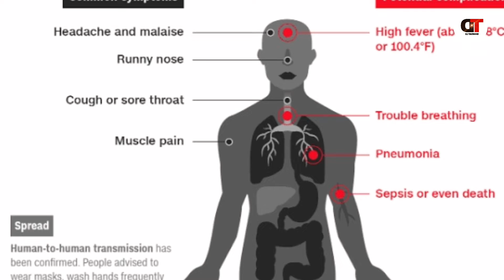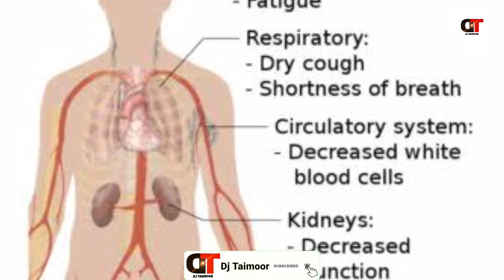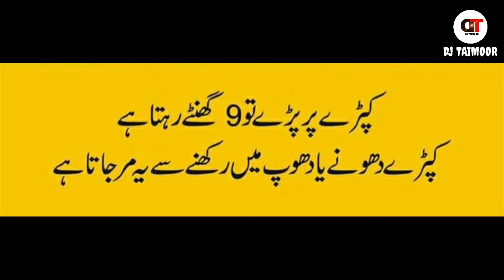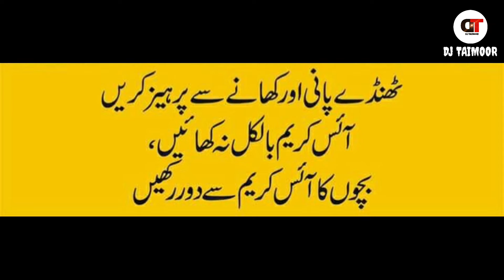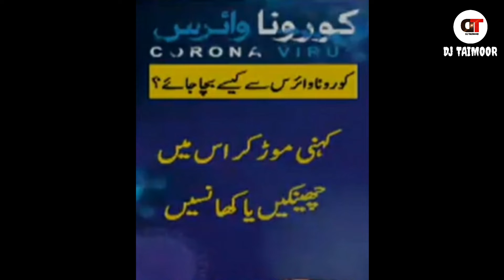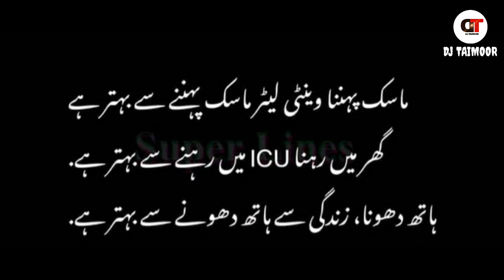Corona Virus Precautions and Saftey Urdu/Hindi | How To Protect Yourself | کرونا وائرس سے نجات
In This Video All The Pictures Are Respectfully Owners Not Me.

video is for education purpose only.Copyright Disclaimer : Copyright Disclaimer Under Section 107 of the Copyright Act 1976, allowance is made for "fair use" for purposes such as criticism, comment, news reporting, teaching, scholarship, and research.

Village Life Proud To Be a Pendu